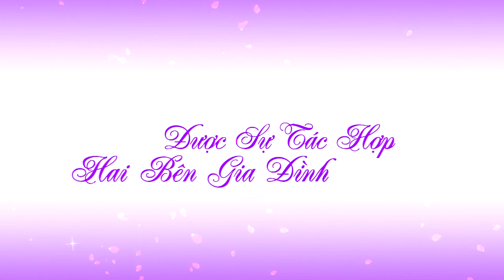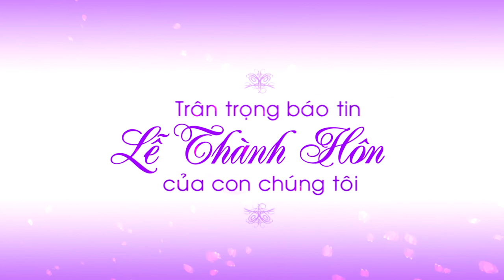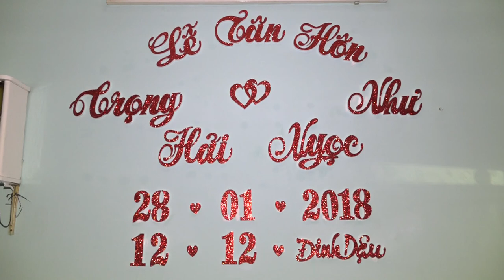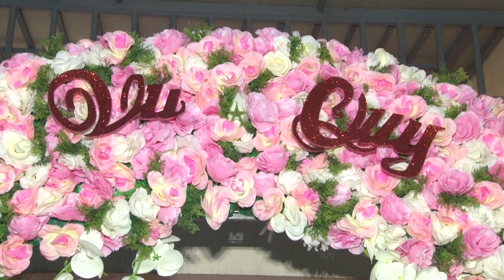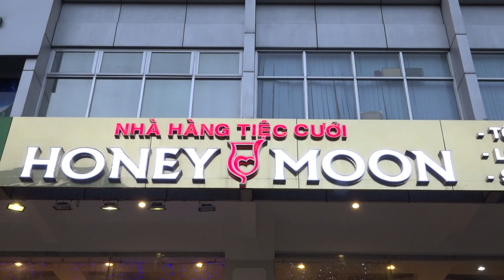HD Hai Ngoc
HD TRONG  HẢI . NHƯ NGỌC